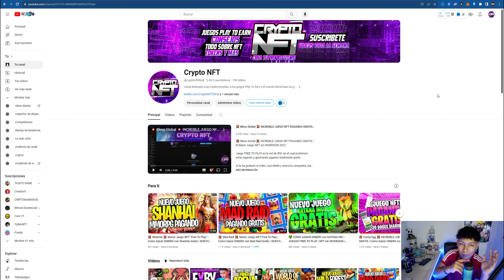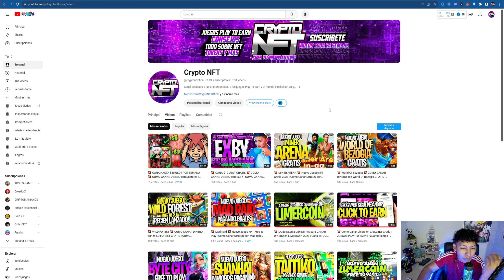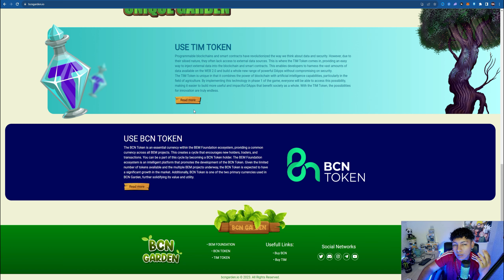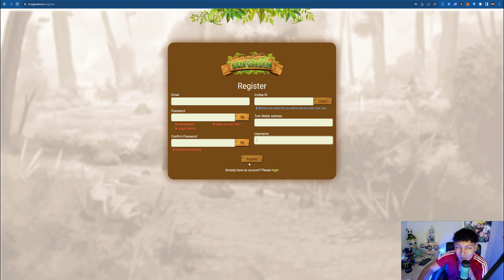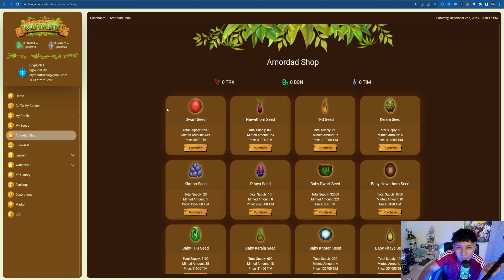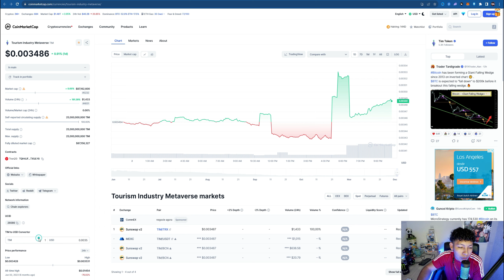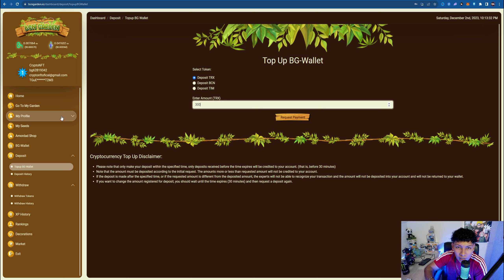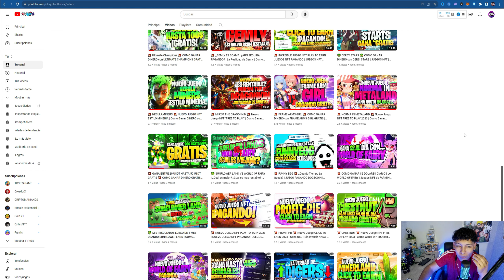💥 BCN GARDEN 💥 Nuevo Juego NFT PLAY TO EARN 2023 | Como Ganar DINERO con BCN GARDEN